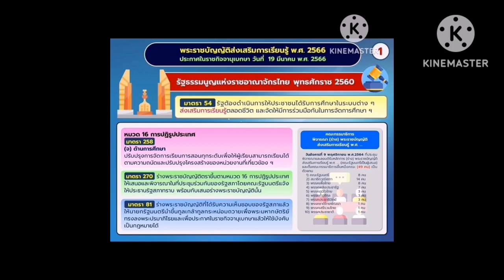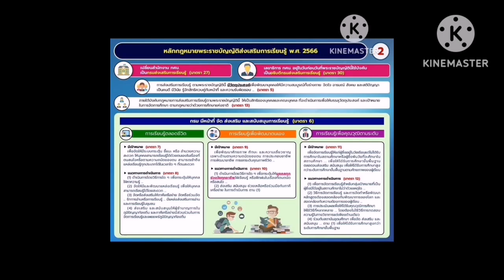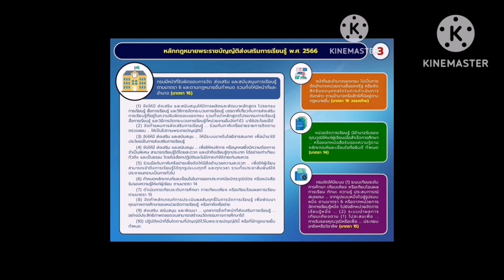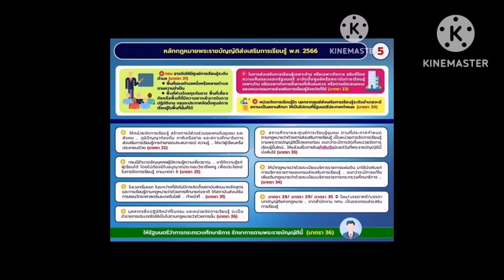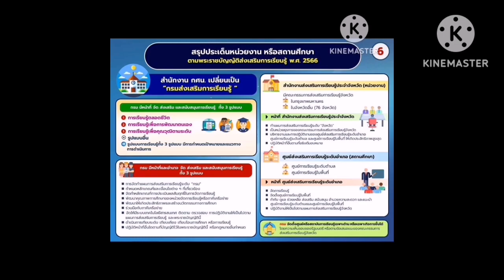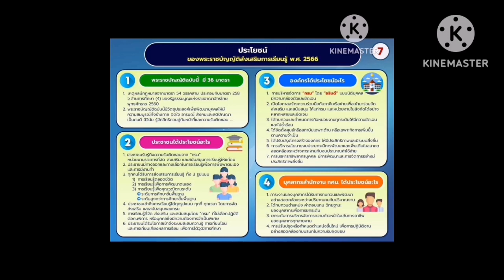พระราชบัญญัติส่งเสริมการเรียนรู้ พุทธศักราช 2566 ฉบับเต็ม